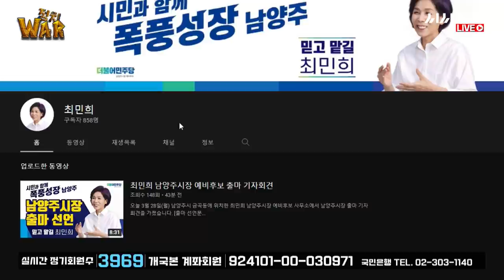최민희 전 의원 - 남양주시장에 출마한 이유